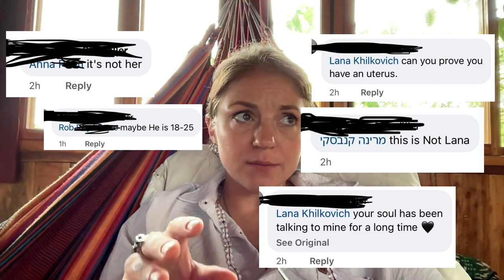What I LEARNED being off SOCIAL MEDIA for 6 MONTHS: How to Create SPACE everywhere you go